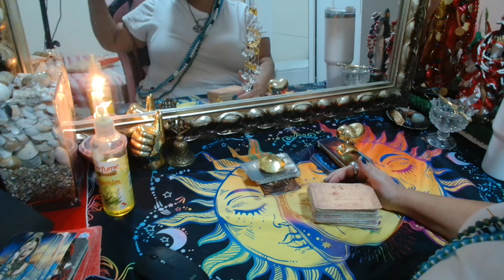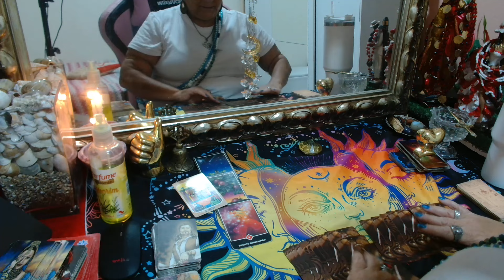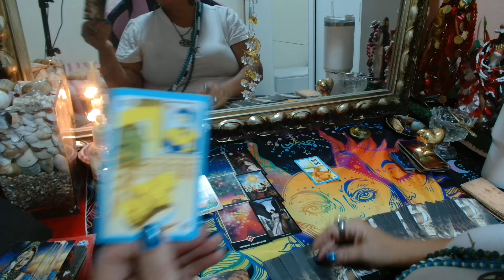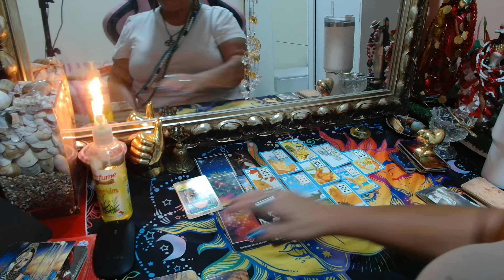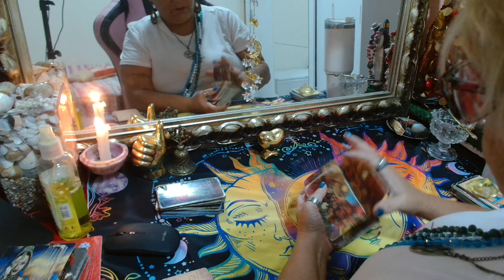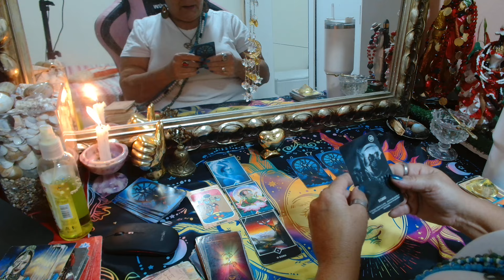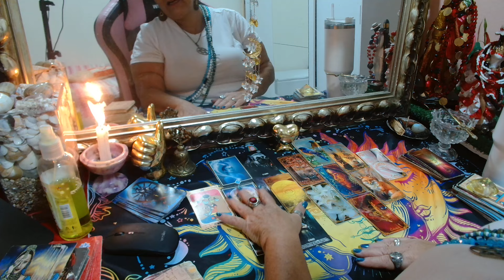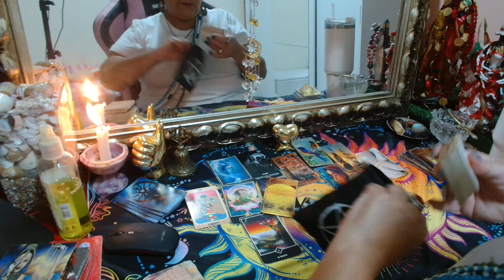QUAIS OS PLANOS DO CASAZINHO PRA ESSE FINAL DE SEMANA? 🤔👀(11)989292508#leituraintuitiva 🙏💃🎲🌹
Consultas particulares e trabalhos (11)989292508